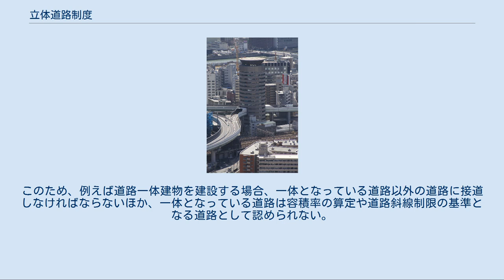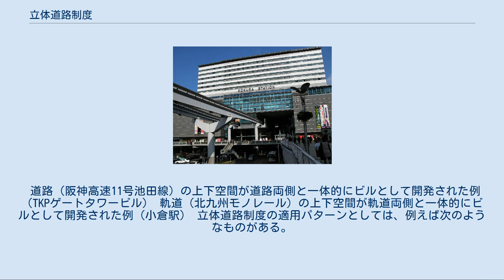立体道路制度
立体道路制度（りったいどうろせいど）とは、日本において道路の上下の空間に建物を建築したり、道路と一体構造の建物を建築することを可能とする制度である。
 通常、道路区域は平面的な区域で指定されるため、地表面のみならずその上空や地下空間も道路区域となる。
このため、道路法や建築基準法などの制限によって、道路の上下の空間に建物等を建築することは原則として認められていない。
なお、道路トンネルの上空（地下を道路トンネルが通過している土地上）や道路の路面の下（高架道路の下、道路の地下）であれば、立体道路制度によらずに道路と一体ではない構造の建物を建築することができるが、道路区域の一部を使用することになるため、道路管理者から道路占用許可を受ける必要がある。
 これに対し、立体道路制度では、道路区域は立体的な範囲で指定される（立体的区域）。
これにより、立体的区域の外側空間は道路区域ではなくなることから、建物等を建築することも可能となり、道路占用許可を受ける必要もなくなる。
また、道路に隣接する空間に道路と一体構造の建物を建築することもできる。
 類似する制度として、河川区域を立体的に指定する「河川立体区域」（河川法58条の2以下）、都市公園区域を立体的に指定する「立体都市公園」（都市公園法20条以下）がある。
 高度経済成長期以降、都市部では人口の集中とともに交通量が増加し、幹線道路の整備も急ピッチで進められてきた。
しかし1970年代後半以降、道路用地の取得に関し大きな問題に直面する。
すなわち、地権者から移転先の土地を求められても、都市化が進行した大都市では優良な代替地を確保することが困難であり、用地取得交渉のネックとなっていた。
また、地価高騰により用地補償費が増大し、事業費全体を押し上げる事例もみられた。
 1989年の法改正以前は、原則として道路の上下の空間に建物を建てることは禁じられており、道路占用許可を得たうえで建築する必要があった。
高架道路の下などは1950年代以降、順次占用許可の対象となっていたが、阪神高速及び大阪市道の高架道路の下に建設された船場センタービルなど、必ずしも事例が多いとは言えなかった。
その理由として、建物所有者が土地の所有権を得たり賃借権を設定したりすることできず権利が不安定であったこと、道路占用許可が取りにくくかつ期間も限られていたこと、上空に建築できる道路が高度地区内の自動車専用道路に限られていたこと、建築基準法で定められた特定行政庁の許可が取りにくいことなどがあった。
こうした状況に対処するため、1989年（平成元年）6月28日に道路法などの関係法令が改正されて立体道路制度が創設され、同年11月22日に施行された。
本制度により、貴重な都市空間を有効に活用するべく、道路と建物を一体的に建設することが可能となった。
 立体道路制度を適用して最初に建てられた建築物は、関西国際空港の玄関口にあるりんくうタウンである。
適用第1号のりんくうタウンでは、阪神高速道路の4号湾岸線と日本道路公団の関西空港自動車道が接続されるりんくうジャンクションが建設された際に、高架下の空間に、高速道路と一体となる商業施設などが建設された。
 その後、2005年（平成17年）には、ペデストリアンデッキなど高架の歩行者専用道路も、一定の要件を満たせば立体道路制度の対象となり、2009年には、駅舎の自由通路も、一定の要件を満たせば対象となることとされた。
 立体道路制度は、幹線道路の整備促進と合理的な土地利用を目的として導入された経緯から、道路の新設または改築の際にのみに適用されてきた。
しかし、道路の維持管理や更新にかかる道路管理者の負担を軽減することや、地域活性化を図る観点などから、2014年（平成26年）5月28日に法改正が行われ、同年6月4日から既存の道路にも適用できることとなった。
 なお、制度導入当初は、高架道路の路面下など道路占用許可によって設置できるような場合についても、必要に応じて一体的な整備が行えるよう、道路法としては自動車専用道路に限定しない解釈を行い、都市計画法、都市再開発法および建築基準法では、自動車専用道路や特定高架道路に限ることを条文で明記していた。
これについては、2014年の法改正の際に解釈を統一し、以下の道路に限定されることとなった。
 2014年の法改正では、既存の道路にも立体的区域を設定することが可能となったが、道路における私権の制限については、完全な解決を見ていなかった。
道路法の道路は、ほとんどの場合...